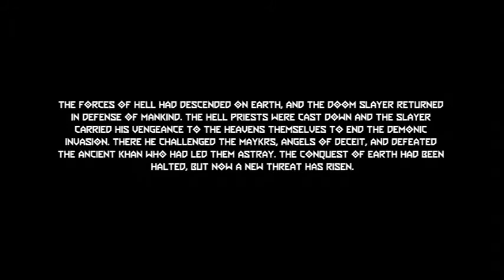The Ancient Gods Part 1, Episode 1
Doom Eternal: The Ancient Gods Part 1
Episode 1

IMPORTANT
The following's a video game guide. Doom: Eternal: The Ancient Gods Part 1 is owned by Bethesda Studios and id Software. Please support the official release.